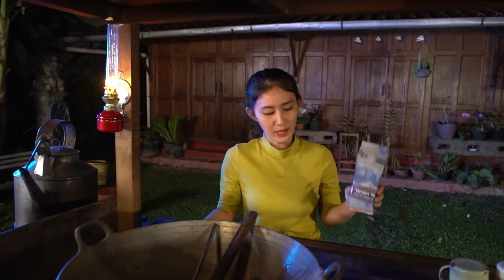Cah Ayu Pakai Internet Banking Bank Jateng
Dapatkan kemudahan transaksi perbankan dimanapun dan kapan saja. Selalu gunakan Internet Banking dengan bijaksana dan hati-hati.

- Cek Saldo
- Transfer antar Bankjateng atau antar Bank Lain
- Pembelian Voucher Pulsa
- Pembayaran Universitas, PBB, RSU, PDAM, Edukasi, Multipayment
- Tarik tunai tanpa kartu di ATM Bank Jateng